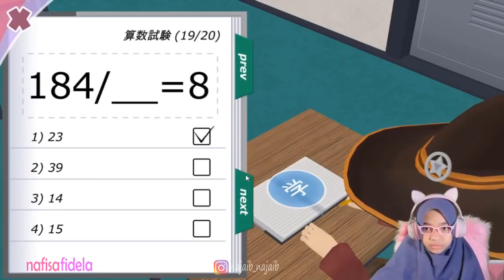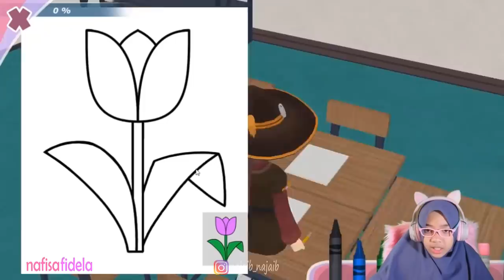Menaklukkan si Gadis Penyihir Ririka Pt2 | Shoujo City 3D Indonesia | Game PC/Android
assalamualaikum

amin 🙏